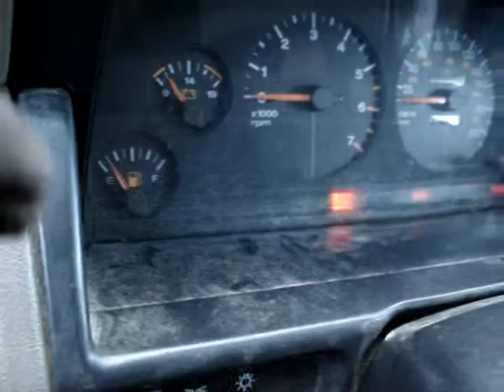1995 jeep Grand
trying to start the 95 jeep